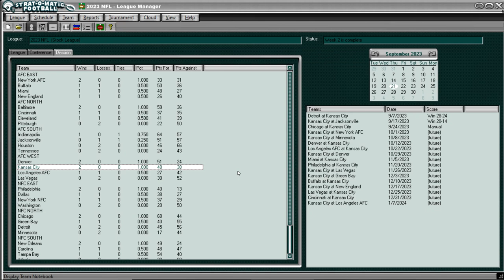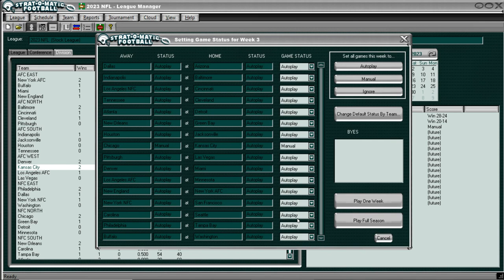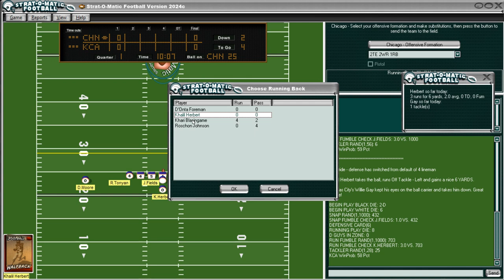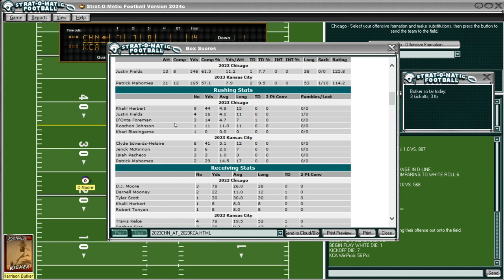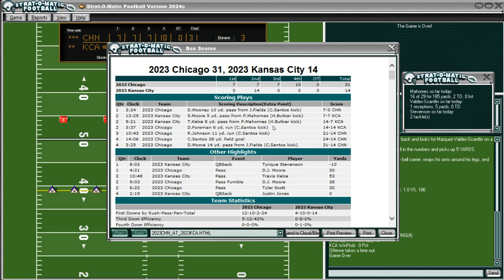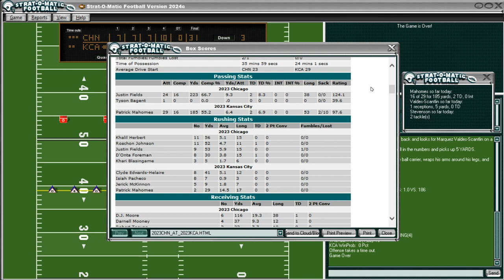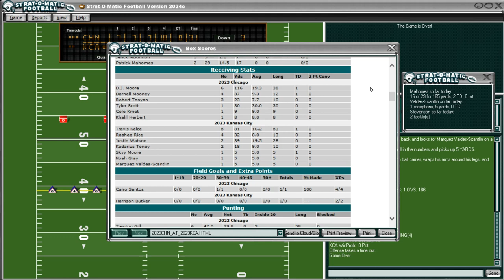Strat-O-Matic Pro Football: Chicago Bears vs. Kansas City Chiefs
We go into WEEK 3 of our 2023 Bears replay with a stellar 2-0 record. But, we play the Super Bowl Champion, Kansas City Chiefs, this week. In real life, the Bears lost to Kansas City, 41-10. But, then again, in real life the Bears ALSO lost to both Green Bay and Tampa Bay - who we've beaten in this replay to arrive at this game against Kansas City. Can we shut down Mahomes and Kelce and Taylor Swift? Or, do we get our asses beat in by the Super Bowl Champions? Watch and find out!

0:00 Video Start
1:54 1st QTR Start
19:26 2nd QTR Start
37:00 3rd QTR Start
50:04 4th QTR Start